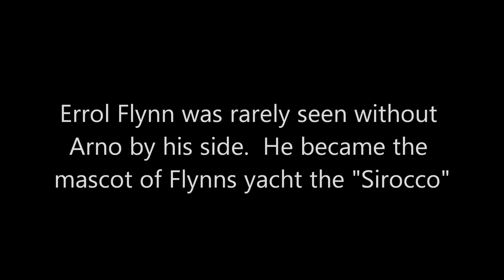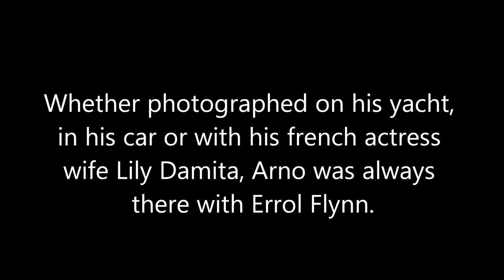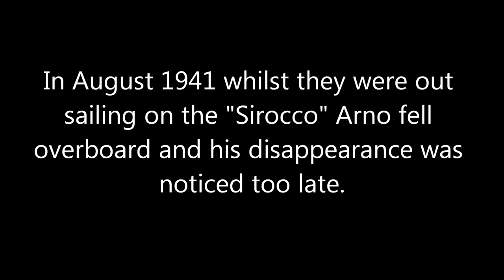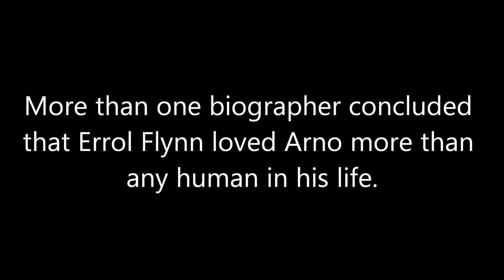Errol Flynn, his Schnauzer dog "Arno" & that Notorious Nightclub Fight. Hollywood Legend.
Hollywood leading man Errol Flynn, debonair and dashing, was well known for his womanising ways and quick temper. However he loved animals and especially dogs. In 1935 Arno, a Standard Schnauzer dog, came in to his life and each discovered a kindred spirit in the other. Rarely apart, Arno became as famous in Hollywood as Flynn his master. No one could foresee that this dogs tragic death could spark one of the most notorious real life fights Hollywood had ever seen. Slideshow of Flynn and Arno showing the unbreakable bond between them.